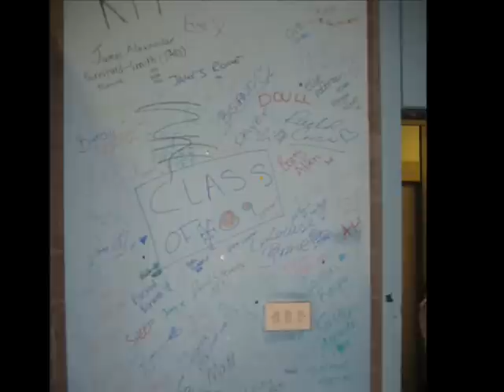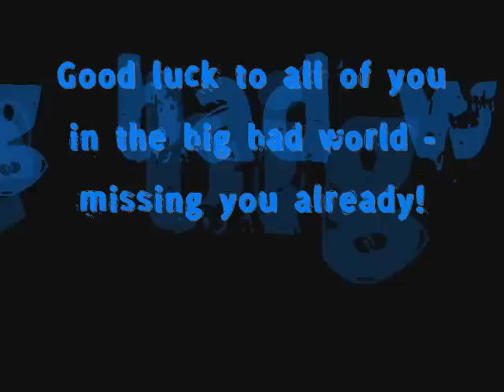Our Last Day at Grove Academy 2009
Our last day at Grove Academy!
13/05/09
Songs are Streetlights by Kanye West and Strawberry Swing by Coldplay